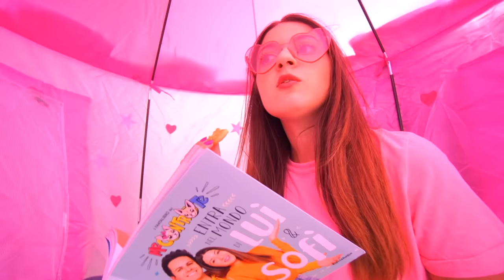VIVIAMO 24 ORE NEL BALCONE DI CASA CHALLENGE!!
Siamo stati tutto il giorno nel balcone! Chi sarà entrato per primo??
★ PRENDI IL NOSTRO NUOVO LIBRO 2 ➤

📚 CLICCA QUI PER IL PRIMO FANTALIBRO 📖